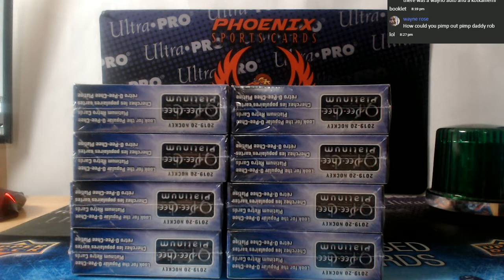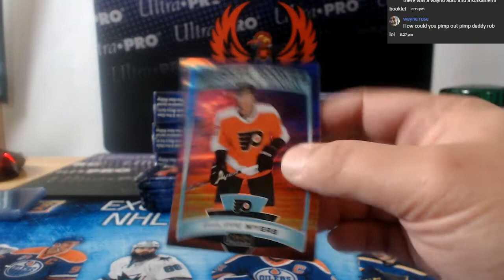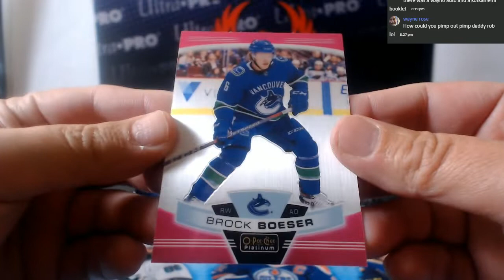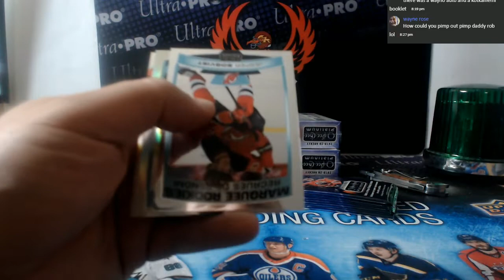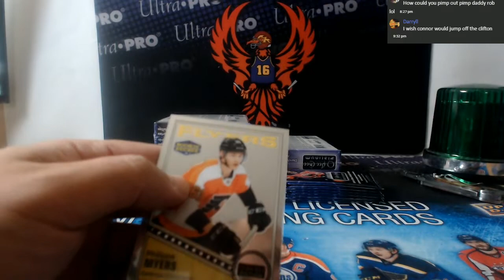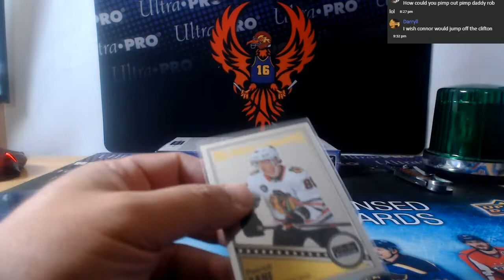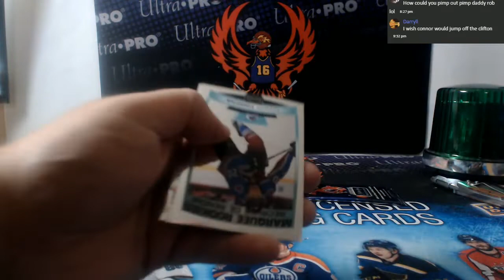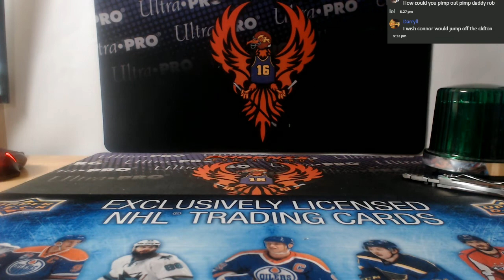19-20 UPPER DECK OPC PLATINUM HOCKEY 8 BOX CASE BREAK # 02